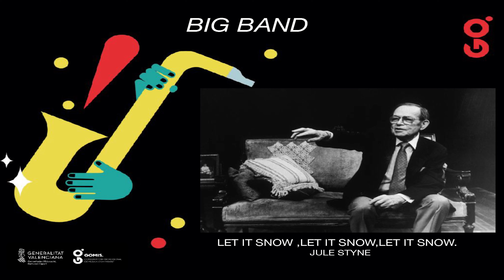CONCERT COMBO - PREMIS PROFESSIONAL I BIG BAND 22/12/21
El passat 22 de desembre de 2021 va tenir lloc a l'Auditori del nostre Conservatori "Josep Melcior Gomis" l'acte de fi del primer trimestre, on va tocar el Combo de Jazz del professor Pep Soler, es varen lliurar els Premis d'Ensenyaments Professionals del curs passat i va tocar la Big Band del nostre Conservatori, dirigida per Adolfo García-Baraza.

COMBO DE JAZZ
0:00 All of me Gerald Marks
6:10 Blue Bossa Dorham/Baker
9:21 Falling Trees Bill. Molenhoff

BIG BAND
20:40 Freckle Face Sammy Nestico
28:44 Let it Snow Jule Styne
37:06 Count Bubba Gordon Goodwin